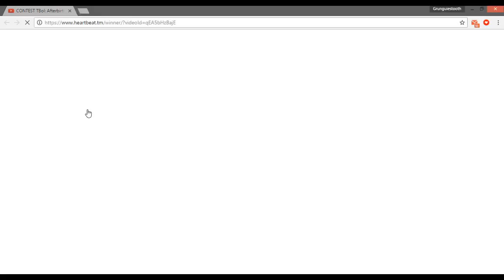TBoI: Afterbirth+ " Breaking Run With The Void + Diplopia + Pandora's Box " [Ep.02]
Winners:

Naruto Uzumaki うずまきナルト
FarereaMC
Mr.Righteous
AzazelTBOI
Данил Lizard